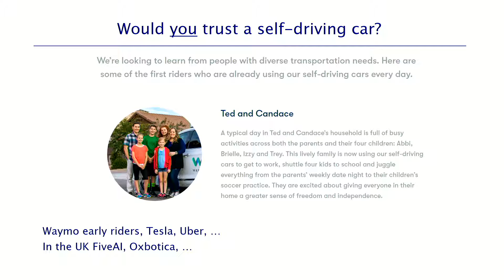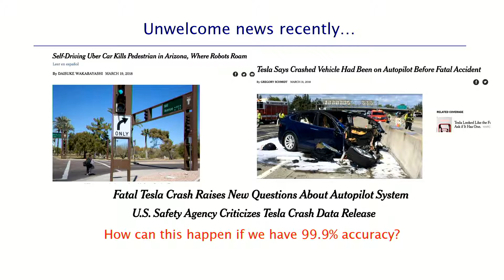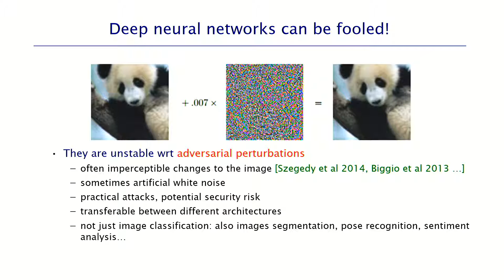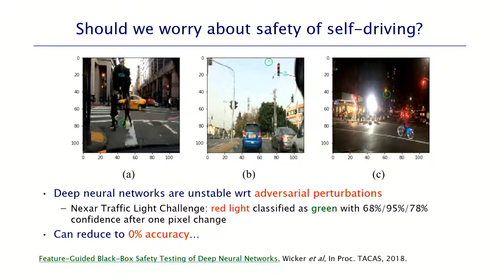When to trust AI, Marta Kwiatkowska (Trinity College, University of Oxford)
Machine learning solutions are revolutionizing AI, but their instability against adversarial examples—small perturbations to inputs that can catastrophically affect the output—raises concerns about the readiness of this technology for widespread deployment.
Marta Kwiatkowska uses illustrative examples to give you an overview of techniques being developed to improve the robustness, safety, and trust in AI systems.